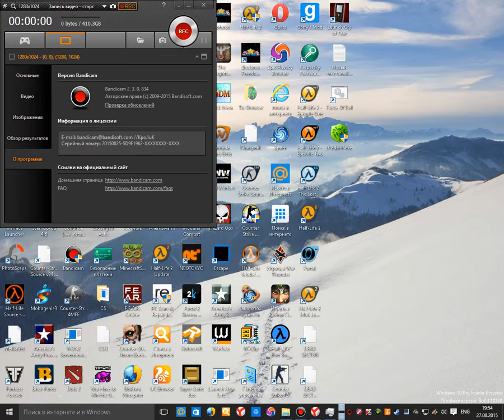ujuu 2015 08 27 19 54 48 19